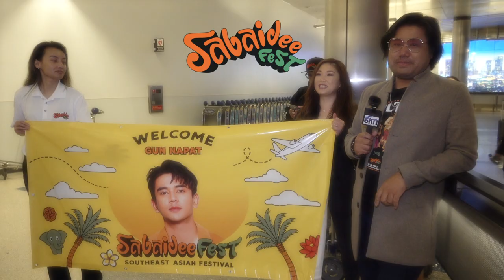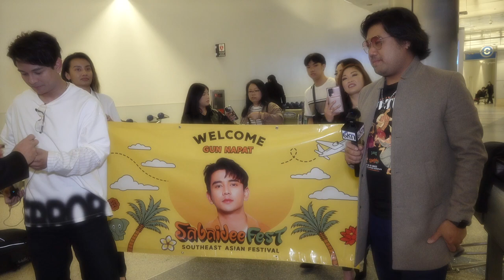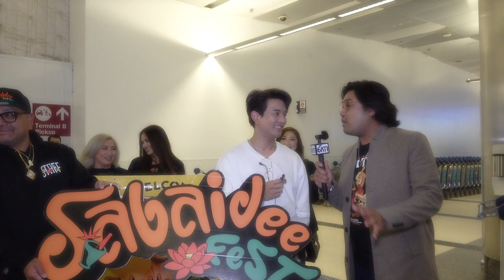Napat Injaiuea (Gun Napat)-"A Taste of Soup" With Soup Pha (Sabaidee Fest)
Soup Pha and Sabaidee Fest crew Interviews Gun Napat at Los Angeles Airport (LAX) as he arrives to perform at Sabaidee Fest 2023.

Injaiuea was born Chanin Injaiuea (ชนินทร์ อินทร์ใจเอื้อ) on 23 October 1990 in Suphan Buri province, Thailand, as the middle child. He attended the Suankularb Wittayalai School, and graduated with a bachelor's degree from Kasetsart University.

njaiuea debuted after winning a Thai singing competition, The Star 6, whereupon he adopted the stage name "Naphat" (นภัทร). His entertainment career spans around music, acting, and hosting.